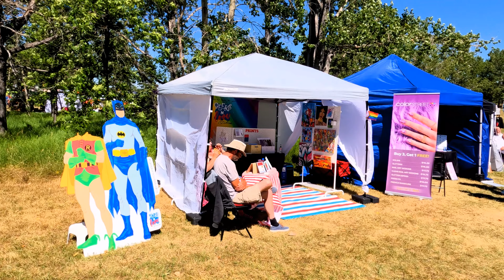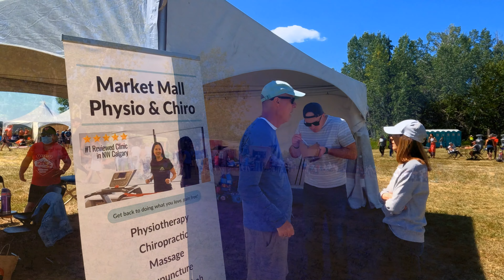Calgary Dragon Boat Festival 2022 | THINGS TO SEE inside Glenmore Park North Side grounds 【4K】